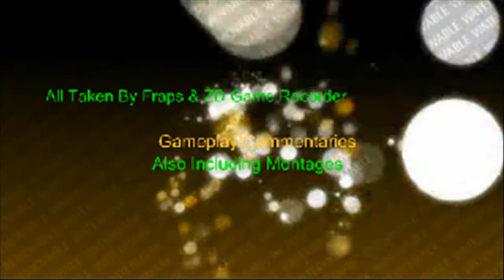Assault Cube knifeing part 2 ep.2.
ok guys this is a really short part 2 which suxs but my score was ok